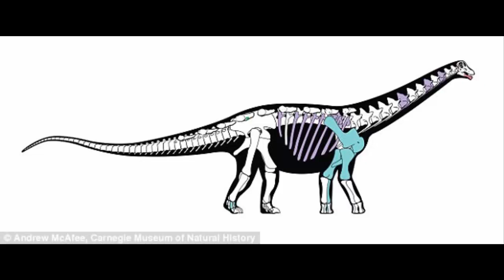The holy grail of dinosaur fossils has been found in the Sahara desert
Around 65 million years ago non-avian dinosaurs were wiped out and more than half the world's species were obliterated.
This mass extinction that led to the macroevolution of mammals and the appearance of humans.
The Chicxulub asteroid is often cited as a potential cause of the Cretaceous-Paleogene extinction event that erased up to 75 per cent of all plant and animal species, including the dinosaurs.
The asteroid slammed into a shallow sea in what is now Mexico.
The collision released a huge dust and soot cloud that triggered global climate change, wiping out dinosaurs.
Researchers claim that the soot necessary for such a global catastrophe could only have come from a direct impact on rocks in the shallow water that are especially rich in hydrocarbons.
Within 10 hours of the impact, a massive tsunami waved ripped through the Gulf coast, experts believe.
This caused earthquakes and landslides in areas as far as Argentina.
The creatures living at the time were not just suffering from the waves - the heat was much worse.
While investigating 'dooms day' researchers found small particles of rock and other debris that was shot into the air when the asteroid crashed.
Called spherules, these small particles covered the world with a one-tenth inch thick layer of soot.
Experts explain that losing the light from the sun caused a complete collapse in the aquatic system as the phytoplankton base of almost all aquatic food chains would have been eliminated.
It's believed that the more than 180 million years of evolution that brought the world to the Cretaceous point was destroyed in less than the lifetime of a Tyrannosaurus rex, which is about 20 to 30 years.